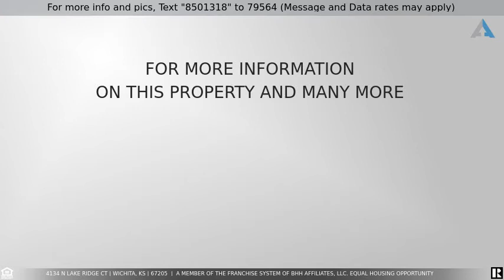Priced at $389,000 - 4134 N Lake Ridge Ct, Wichita, KS 67205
Custom built home by Moeder Const in the Maize South school district.  Home features 5 bedrooms, 3 baths, 3 car garage at the end of a cul-de-sac on .37 acres, Home has 1781 sq ft on main living area with separate office and a beautiful open floor plan.  When you walk in the main floor you have a large tile entry with a woodburning fireplace and large windows that have so much natural light and view of the water.  Large kitchen features eating bar and open to dining area has plenty of room for family to cook together and lots of prep space and cabinetry.  Primary bedroom has sliding doors out to the deck to enjoy the water views. The master bath has separate tile shower and garden tub with double sinks & walk in closet.  Backyard is east facing that has gorgeous views of the water and no neighbors directly behind, Downstairs has wet bar, game area, and large family room, two additional bedrooms and full bath with walk in loads of closet space.   Basement has two separate storage areas and one with large safe room.  see attached list in documents for all upgrades that home has to offer.